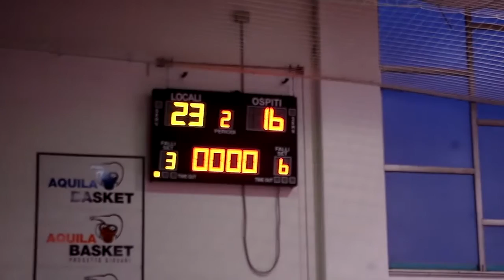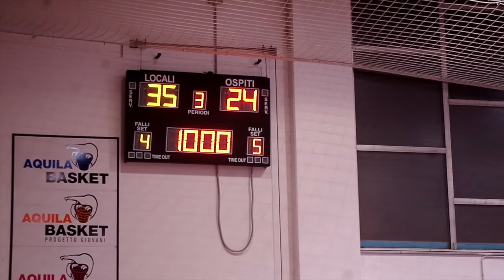Aquila vs Rovereto U13 29nov2015